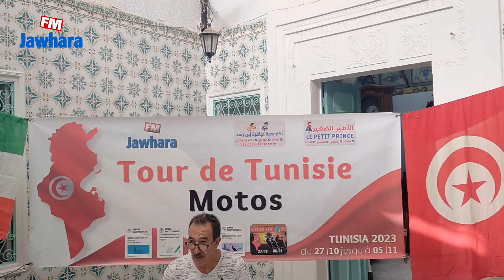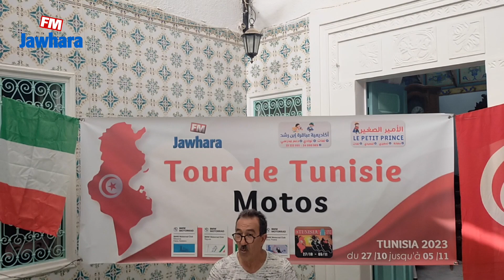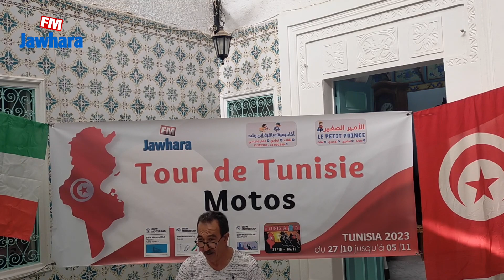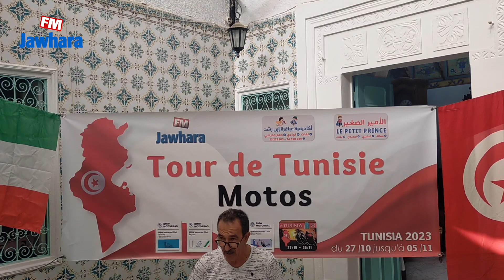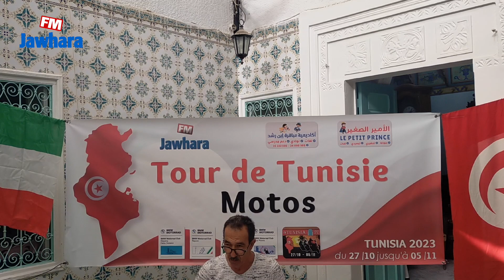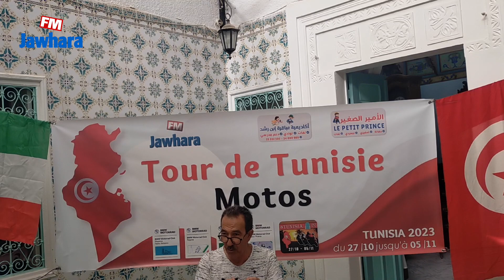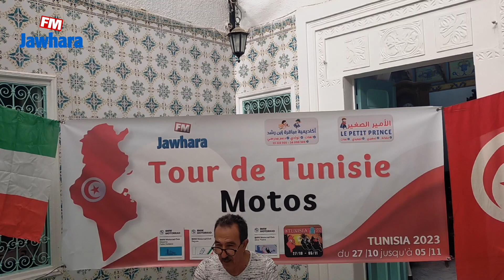Tour de Tunisie Motos : Conférence de presse